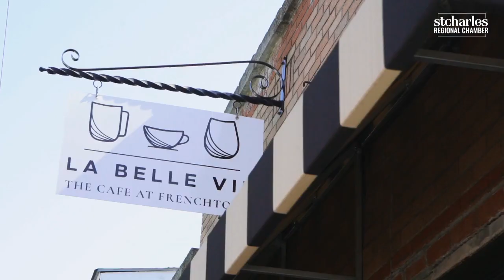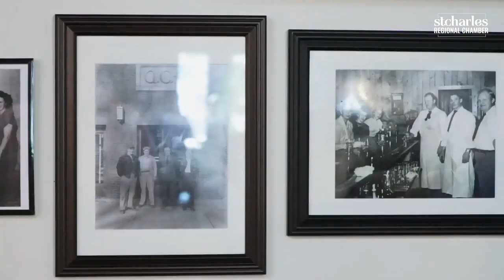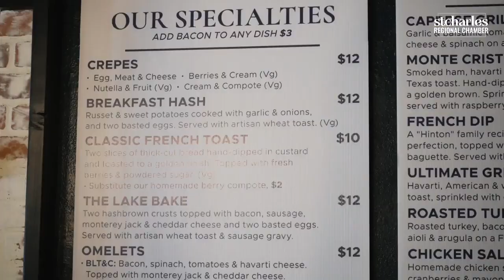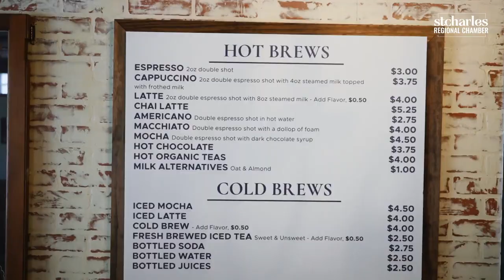La Belle Vie - 2023 Small Business of the Year